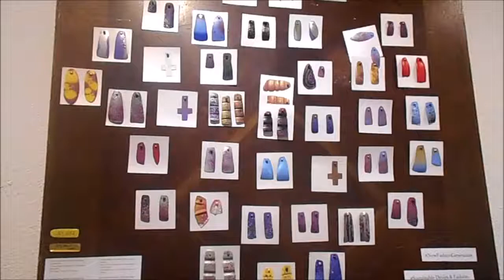Expo Eco Art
Exposición Eco Art en Arteria Bcn